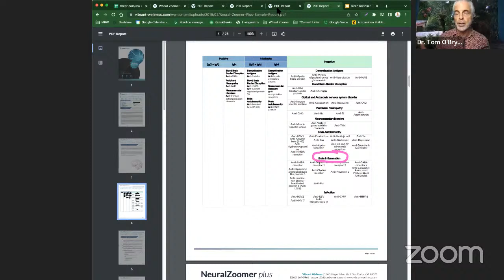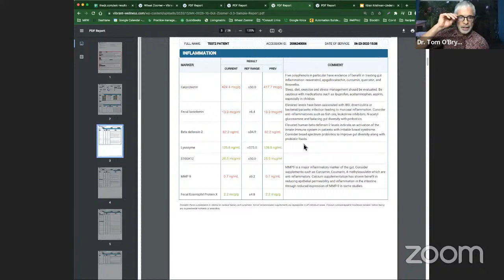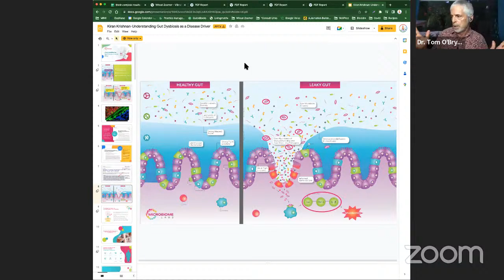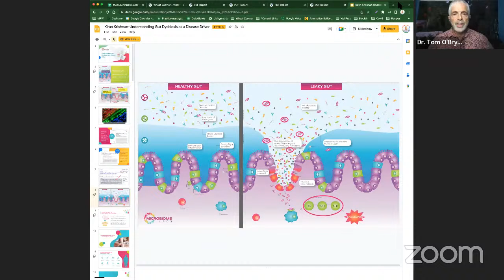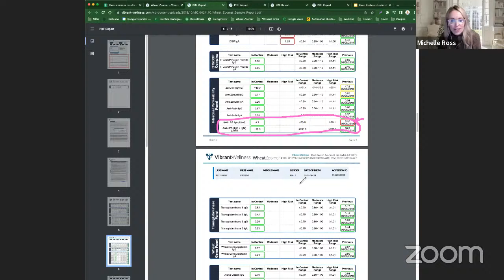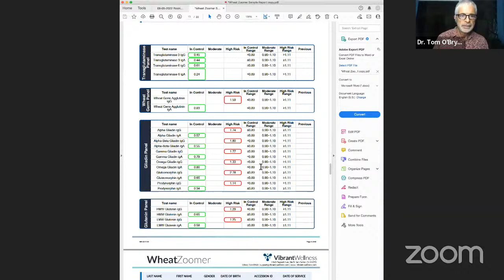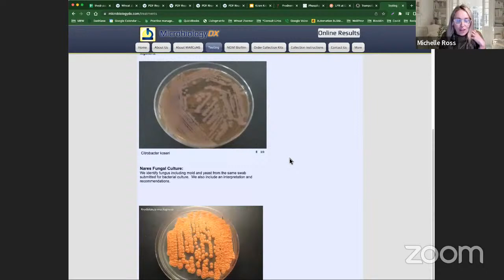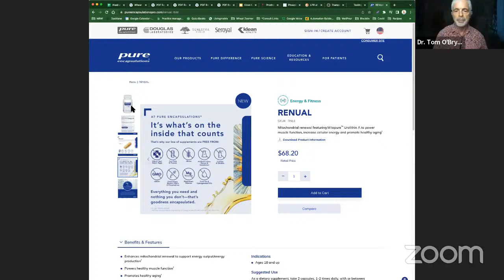Clinical Q&A with Dr. Tom O'Bryan and Michelle Ross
Dr. Tom and Michelle Ross answer your questions LIVE!